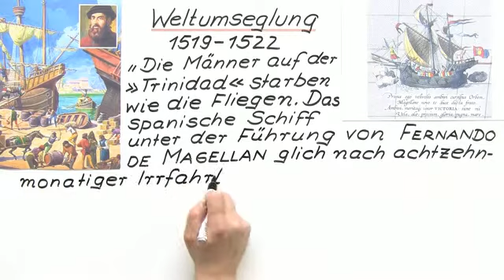VITAMINE | Chemie | Organische Verbindungen – Eigenschaften und Reaktionen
Im Video Vitamine geht es um:
* Chemie
* Organische Verbindungen – Eigenschaften und Reaktionen
* Lebensmittel und Gifte
* Weltkriege
* Energielieferanten
* Zitronen
* Hungerjahre
* Vitaminmangel